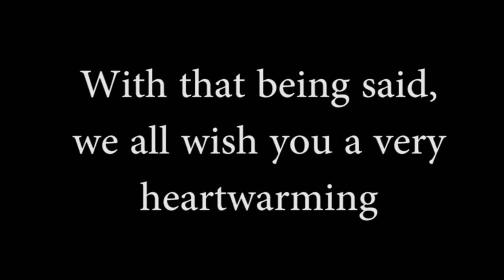Teachers' Day 2018 || Arab Unity School 2018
Here's some ex-students as well as as current students expressing their gratitude towards the heroes that have helped us shape our future!

Hi! I am Hasan Nadeem, currently an AS Level Media Studies at Arab Unity School, Dubai.
I will be uploading all of my videos here, mainly to preserve as memories and partially to get feedbacks!